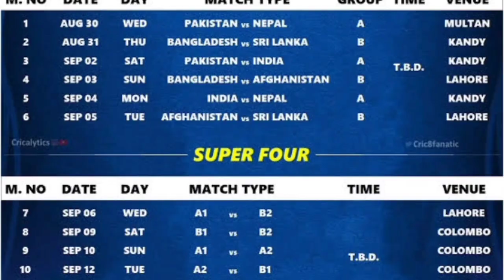Asia Cup 2023 அனைத்து அணிகளின் FAST BOWLERS | ASIA CUP 2023 All Team Fast Bowlers